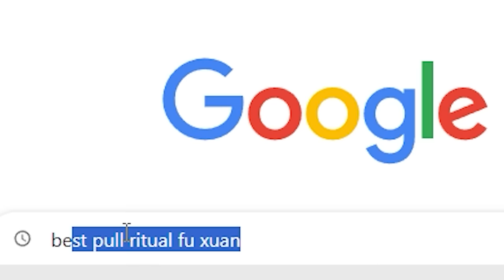The Fu Xuan Experience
Hi everyone!
Today is September 20th, and Fu Xuan's banner is released!
Fu Xuan is the Quantum Support of the Preservation Path. She is also a tank, but does not cast shields.
All her skills are aimed for reducing incoming damage. She is also very durable and very easy to assemble, just give her a few relics for HP.
In general, you can see my experience in this video. Hope you will enjoy!
Music in the pinned comment